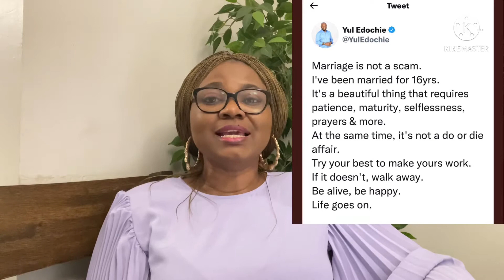WHAT THE BIBLE SAYS ABOUT POLYGAMY || Yule Edochie takes a second wife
1Timothy 3:12
Genesis 2:24